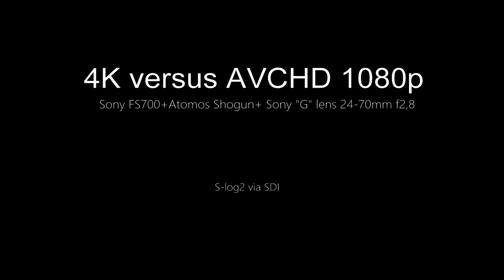Sony FS700 4K versus 1080P AVCHD